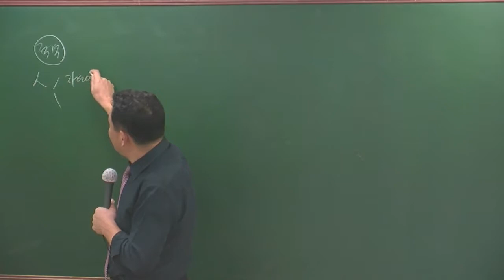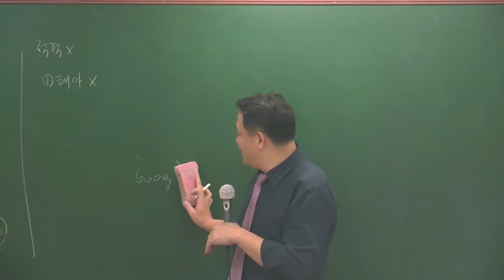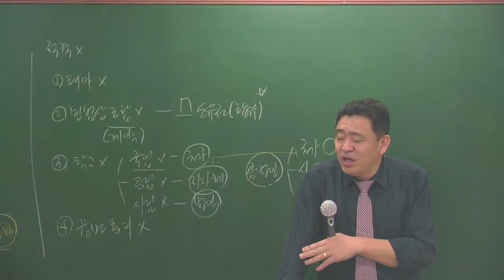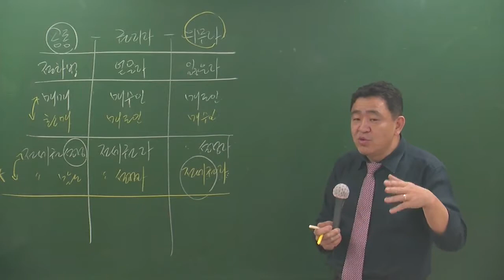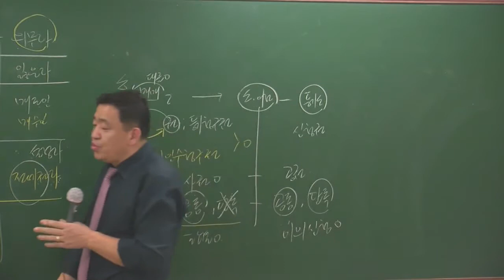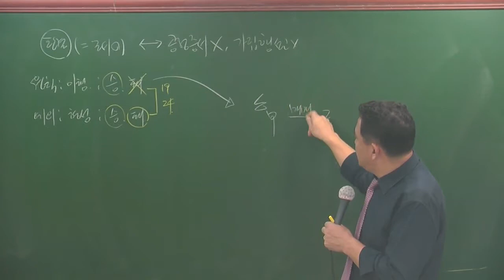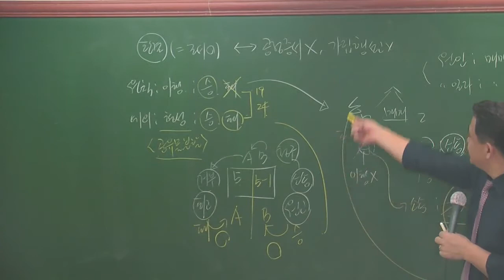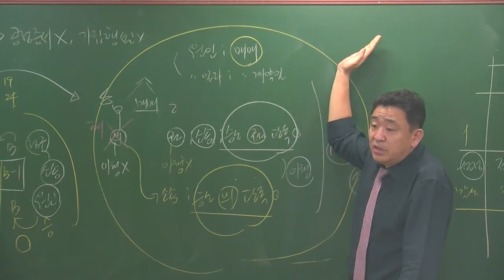공시법3-3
3월 고급과정